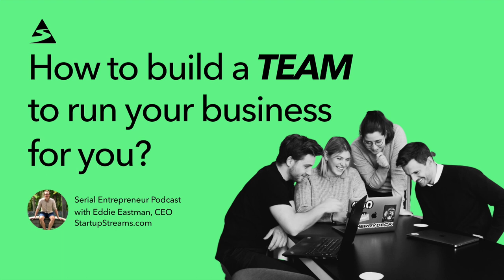How To Build A Team To Run Your Business For You? | Startup Streams Serial Entrepreneur Podcast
🎙 "As a serial entrepreneur, you need to be a master team builder. You need to be able to put the right systems in place and right people to run those system. But just how exactly can you go about finding the right people, and building a team of “A” players? Well, listen to this episode of the Startup Streams Serial Entrepreneur Podcast to find out…"

👉 ABOUT STARTUP STREAMS:
Startup Streams helps you make money online by setting up a business for you within 24 hours.

🖥 PRE-MADE BUSINESSES FOR SALE
You can startup as many of our pre-made, ready-to-grow businesses as you want with Startup Streams Lifetime Membership.

😀 EASY TO SETUP AND MANAGE
What’s more, all included products are digital, meaning that all fulfilment and shipping is automatic which minimises customer hassle.

❤️ 5 STAR SERVICE
We have supported over 1000+ entrepreneurs to startup their next business, our service maintains a 5 Star reputation for serial entrepreneurs and we look forward extending the same level of service to you today…